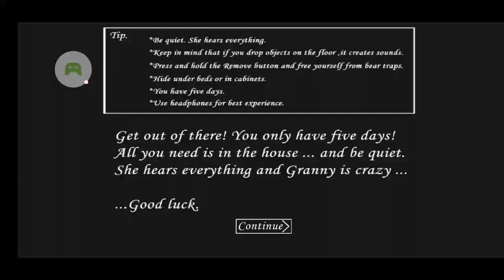Granny chapter easy mode day 1 kill |granny killed me in basement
In this video I played granny chapter 1 easy mode

Granny is really very scary
She is crazy
 this youtube channel belongs to games...if you want to trick and win the game just subscribe us for amazing techniques and tricks and enjoying seeing videos of games of all types
thank you so much for your apreciation